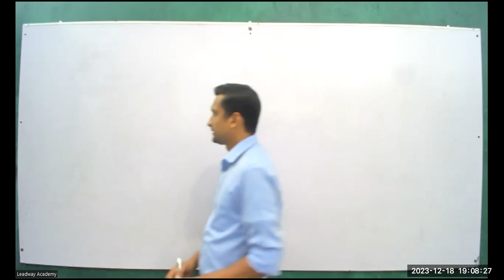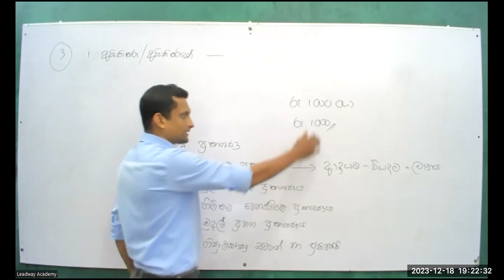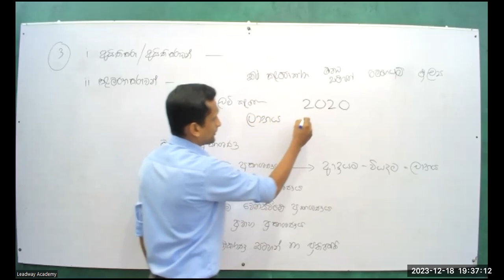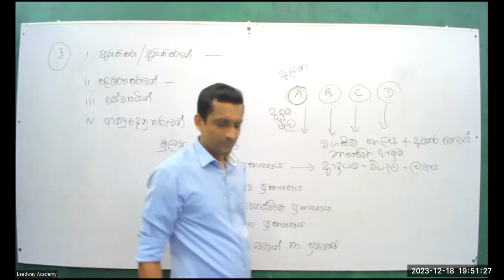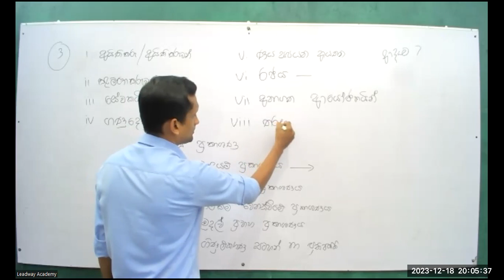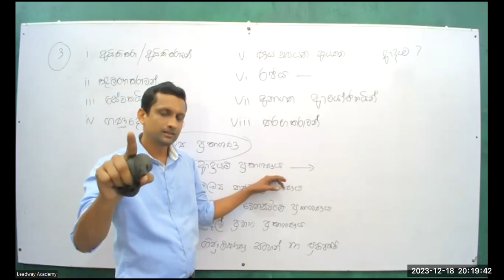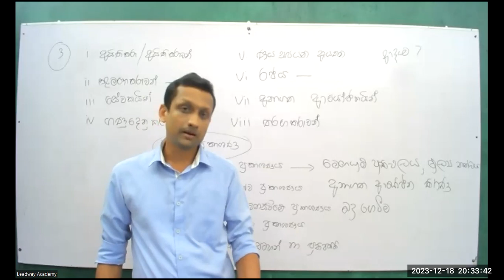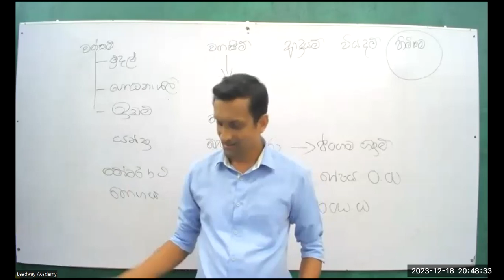Day 02 2024